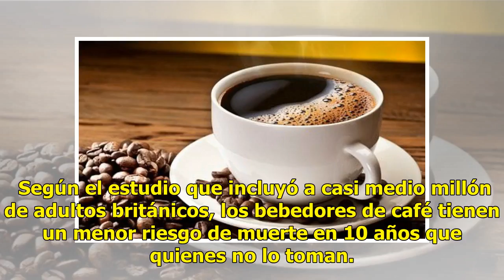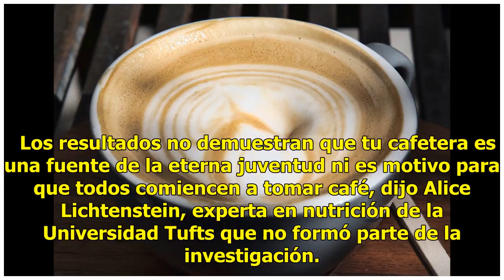Estudio demuestra que beber café puede aumentar longevidad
Vamos: tómate esa taza de café. Incluso varias más. Un nuevo estudio demuestra que podría aumentar las posibilidades de una vida más larga, incluso para aquellos que toman hasta ocho tazas al día.  Según el estudio que incluyó a casi medio millón de adultos británicos, los bebedores de café tienen u...